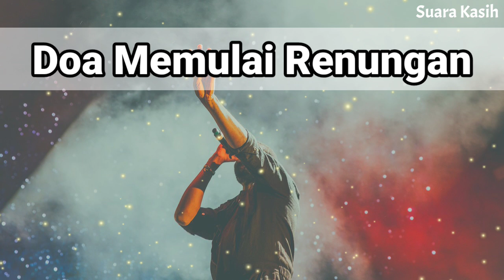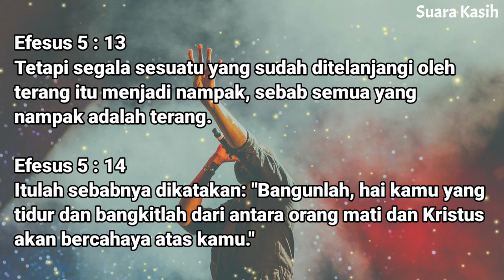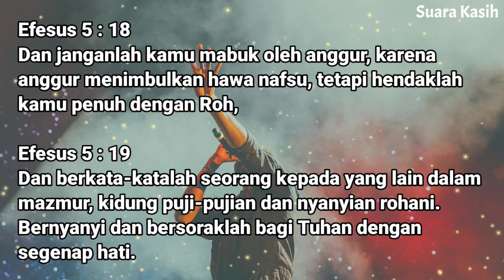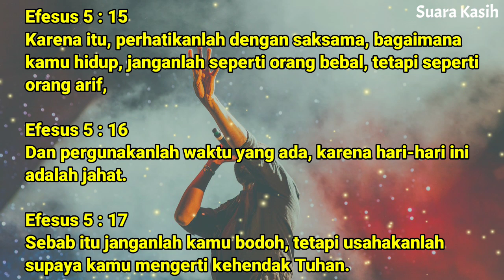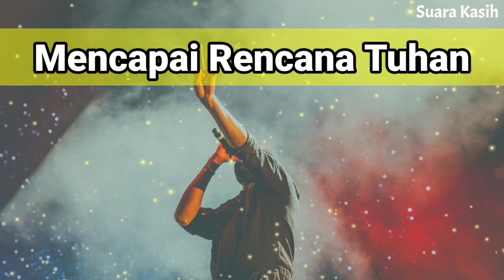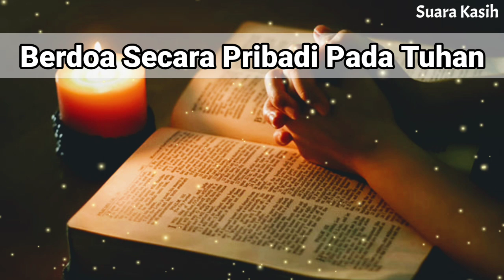Renungan Siang Kristen - Doa Siang - Suara Injil - Pohon Kehidupan Terbaru - Renungan Siang Katolik